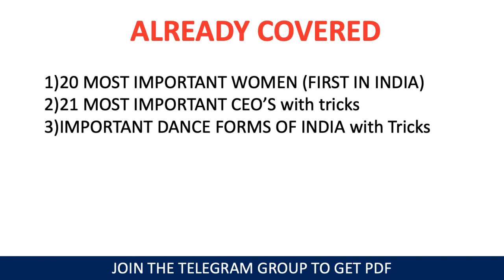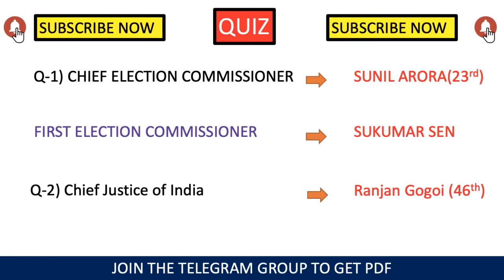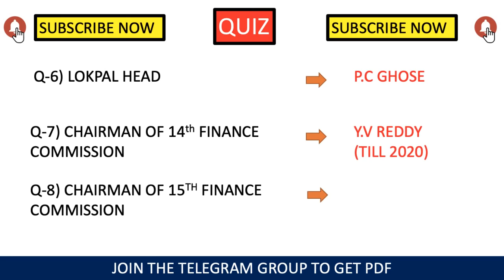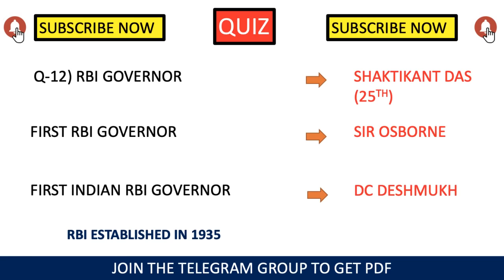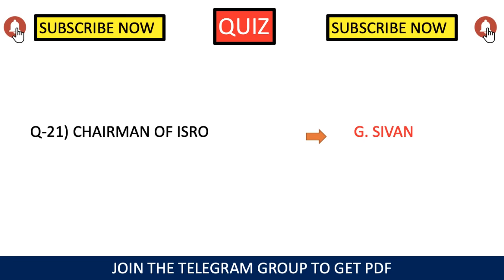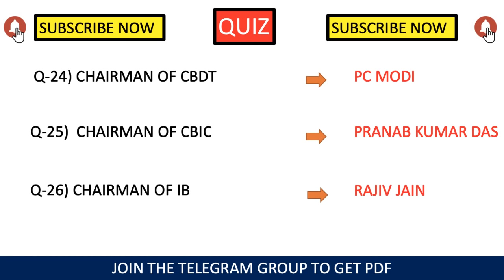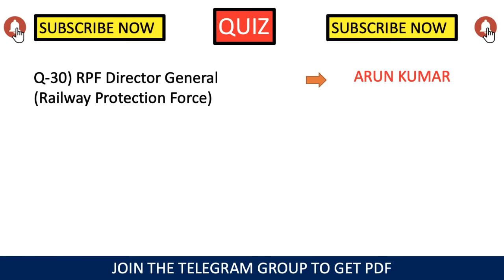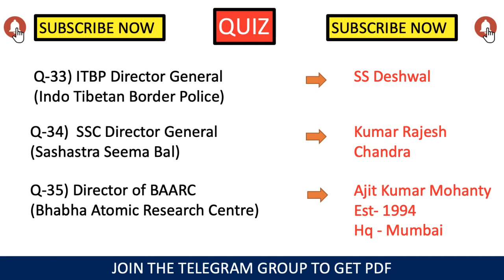35 IMPORTANT APPOINTMENTS 2019| SSC CGL 2018 ASPIRANTS MUST WATCH BEFORE EXAM